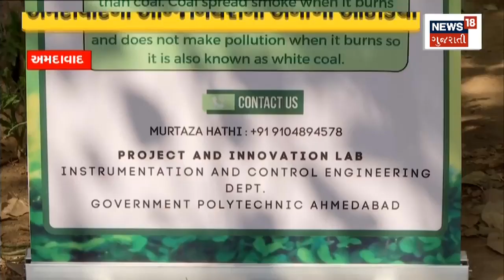Ahmedabad News : મરઘીના ઈંડા બાદ ચરકમાંથી પણ કમાણી ! | Chicken Eggs | White Coal | Unique Invention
Now, after chicken eggs, earnings from charak too! A unique idea of an engineer from Ahmedabad. A unique invention known as white coal. You must have heard about the hen that lays golden eggs.. Today we will tell you about an engineer who is earning lakhs per month not from chicken eggs but from charak.

હવે, મરઘીના ઈંડા બાદ ચરકમાંથી પણ કમાણી ! અમદાવાદના એન્જિનિયરનો અનોખો આઈડિયા. સફેદ કોલસા તરીકે ઓળખાય છે અનોખી શોધ. સોનાના ઈંડા આપતી મરઘીની વાત તો તમે સાંભળી હશે.. આજે અમે તમને એક એન્જિનિયર વિશે જણાવીએ કે જેઓ મરઘીના ઈંડા નહીં પણ ચરકમાંથી મહિને લાખોની કમાણી કરી રહ્યા છે. n18oc_ahmedabad